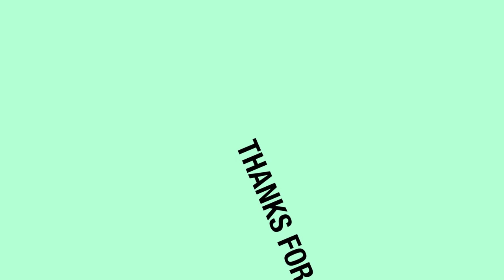Hello Pulpwood Queens May 2012.mov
Kathy Patrick chose the 80s music and movies themed novel Love on the Big Screen as a Pulpwood Queen May Bonus Book Club Selection. The novel tells the story of Zuke, a college freshman whose understanding of love has been shaped by late-eighties romantic comedies such as Say Anything, When Harry Met Sally, and Sixteen Candles. The author William Torgerson also remembers his trip to Jefferson, Texas for the Pulpwood Queens' Girlfriend Weekend. William is also at work on a documentary film about the trip called For the Love of Books. Photographs by Natalie Brasington.